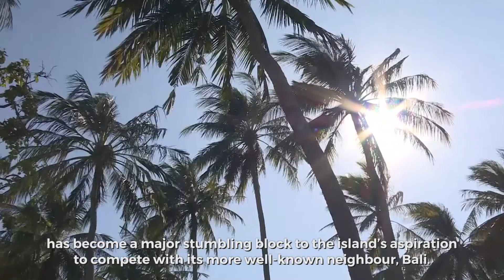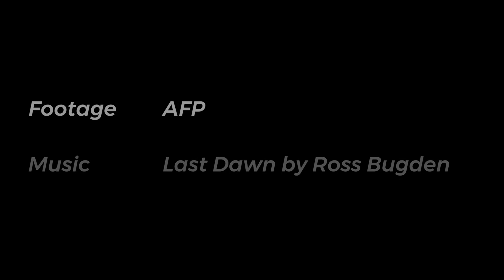Quakes hit Lombok's tourism sector | The ASEAN Post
Indonesia's recent earthquakes have taken a toll on the tourism industry in Lombok.